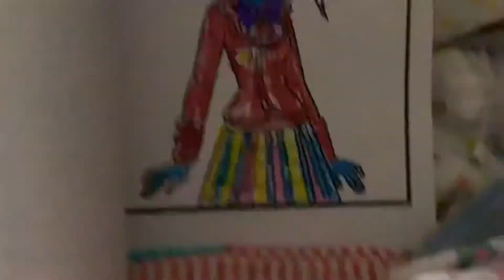My little pony equestria girls coloring episode 2: sunny flare